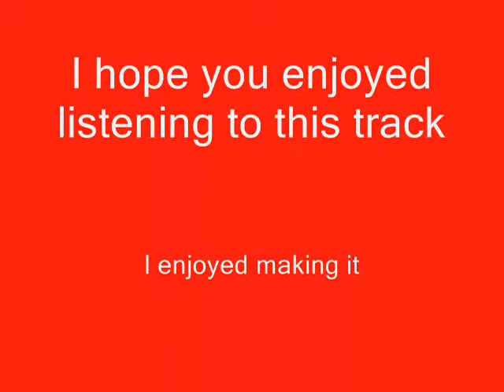Dj Dimented - Danger (Jumpstyle Music)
my latest track... Enjoy!!! :D